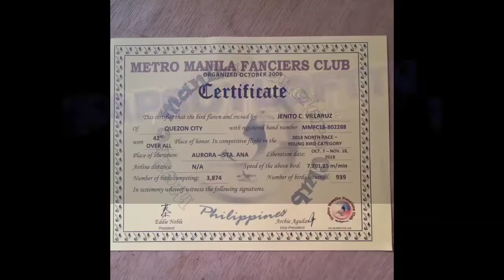KWENTOG IBON TAYO MGA KA TSAPSOY MARAMING SALAMAT DA INYONG LAHAT😇🕊️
GOD IS GOOD AL THE TIME😇
UNTI UNTING NATUTUPAD MGA PANGARAP KO SA WAKAS MATATAPOS NARIN ANG MUNTING IBUNAM